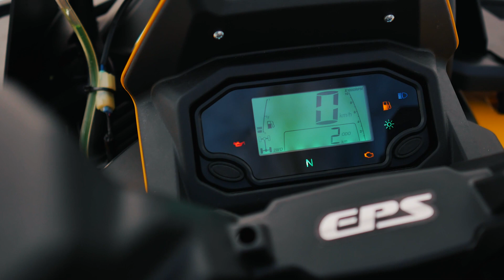#22 Stels Guepard 850 PRO - krótka prezentacja modelu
Krótka prezentacja modelu - niektórzy mówią  wizualna 😉

Jednak może sie przydać zważywszy na dostępność pojazdu i trudności w obejrzeniu na żywo.  😁